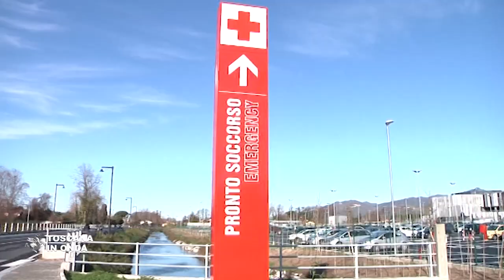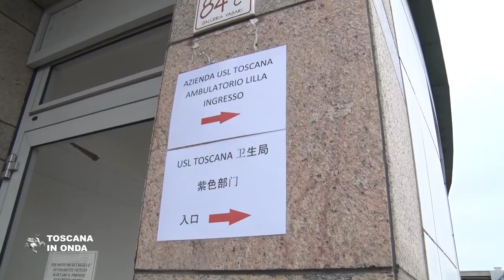Coronavirus, nuove misure in Toscana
Obbligo per i viaggiatori di segnalare il rientro, oltre che dalle aree a rischio della Cina, anche da Paesi in cui la trasmissione dell'infezione è significativa secondo le indicazioni Oms compresii comuni italiani soggetti a misure di quarantena disposte dall'autorità Governo. La raccomandazione a tutte le persone che manifestano febbre, tosse e altri sintomi influenzali di rimanere a casa e chiamare il medico. Le indicazioni per i medici di famiglia su cosa fare in presenza di un caso sospetto. La disposizione per medici di famiglia e pediatri di assicurare la reperibilità telefonica dalle 8 alle 20 nei giorni feriali e festivi. Queste alcune fra le nuove misure adottate dalla Regione Toscana che si adegua alle direttive diramate dal Ministero della Salute e che aggiornano quelle precedentemente attivate. La notizia